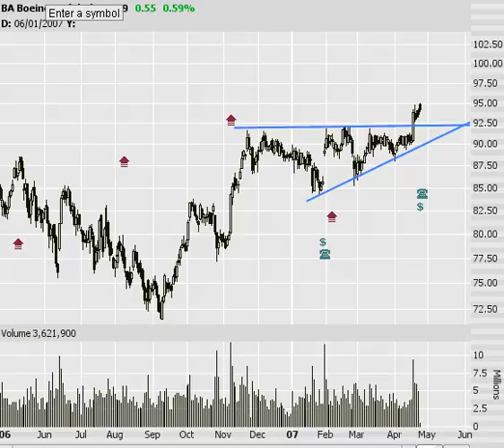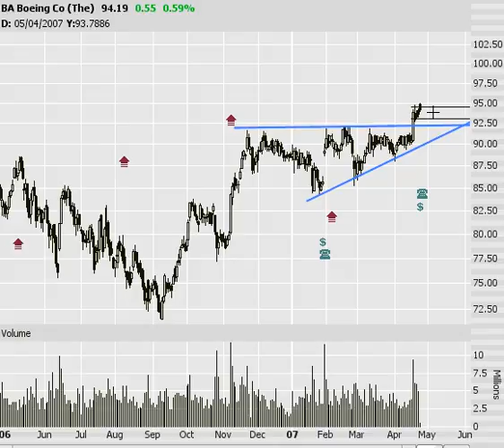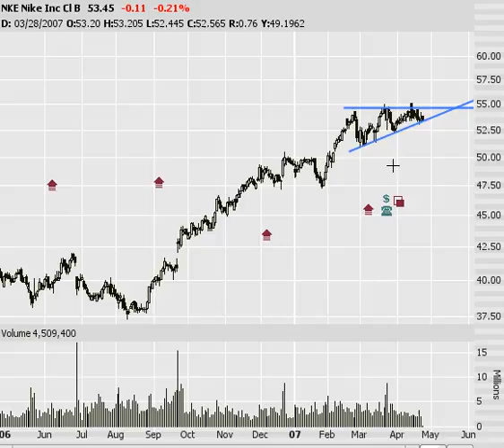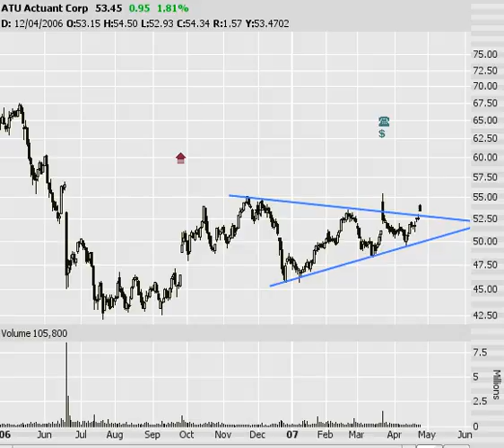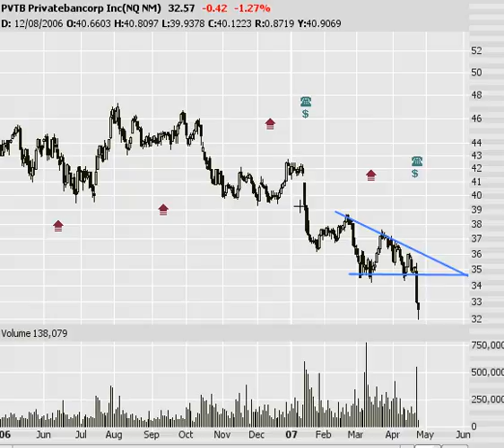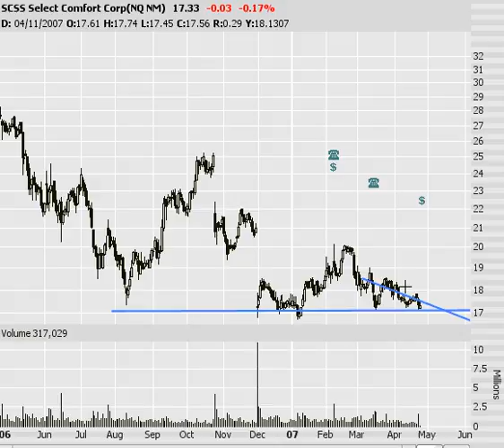Option Addict Analysis 4.24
Price Patterns